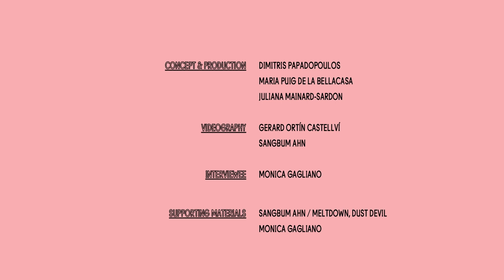Ecological Reparation: Resonant Earth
Monica Gagliano in conversation with James Murray-White & Dimitris Papadopoulos

James Murray-White is a multi-media artist who has worked across theatre, journalism and film.

Monica Gagliano is a Research Associate Professor in evolutionary ecology at Southern Cross University where she directs the Biological Intelligence (BI) Lab as part of the Diverse Intelligences Initiative of the Templeton World Charity Foundation. She has pioneered the brand-new research field of plant bioacoustics, for the first time experimentally demonstrating that plants emit their own ‘voices’ and detect and respond to the sounds of their environments. Her work has extended the concept of cognition (including perception, learning processes, memory) in plants. Her latest book is Thus Spoke the Plant (North Atlantic Books, 2018).

CHANNEL

How can ecological thinking and practice enable reparation? How can reparation for damages done be ecological? The channel Ecological Reparation discusses work engaged in remediating and repairing as well as claiming reparations for more than human ecologies.

Aspects of this research appear in: Papadopoulos D., Puig de la Bellacasa, M., & Tacchetti, M., (Eds.). (2022). Ecological Reparation. Repair, Remediation and Resurgence in Social and Environmental Conflict. Bristol: Bristol University Press.

CREDITS

Videography:

Gerard Ortín Castellví
gerardortincastellvi.work